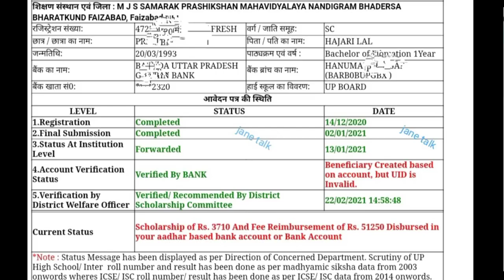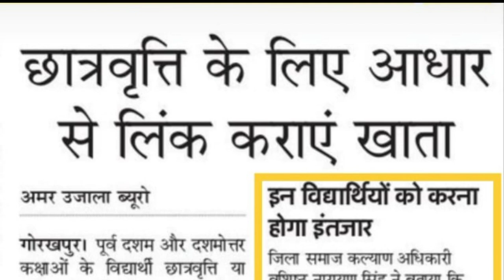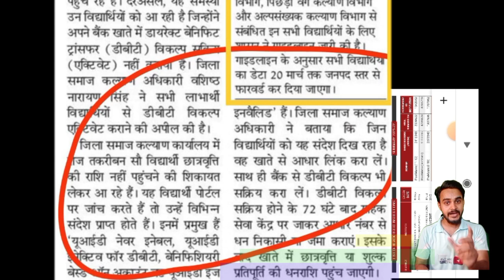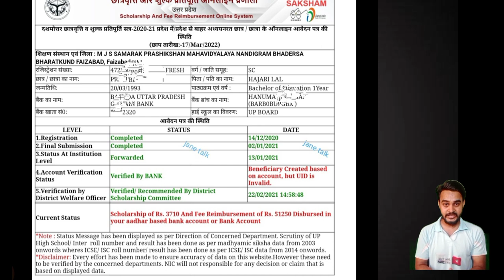Up scholarship latest news today